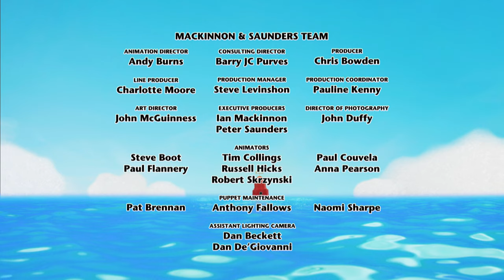Out | Twirlywoos | Videos for Kids